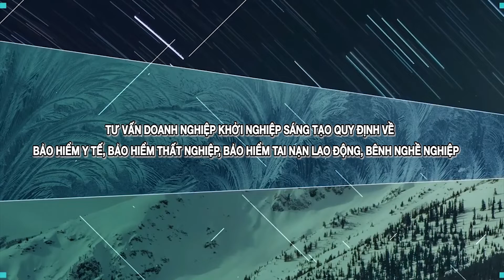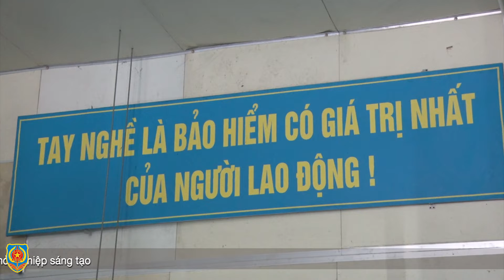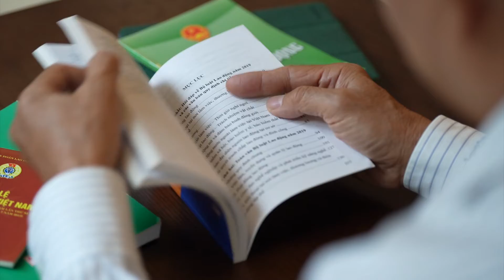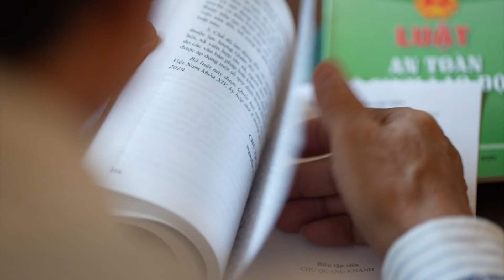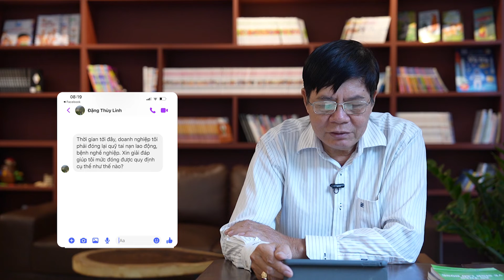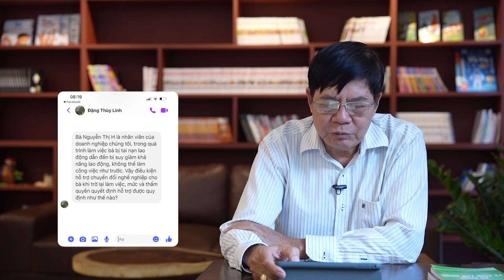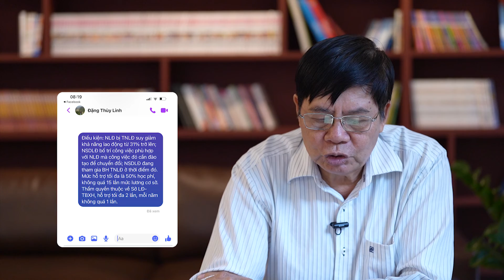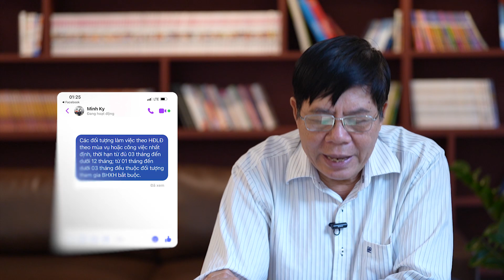Tập 20. Bảo hiểm y tế, bảo hiểm thất nghiệp, bảo hiểm tai nạn lao động, bệnh nghề nghiệp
Chương trình được thực hiện trong khuôn khổ Chương trình hỗ trợ pháp lý liên ngành cho doanh nghiệp nhỏ và vừa giai đoạn 2021 – 2025, Bộ Tư pháp.